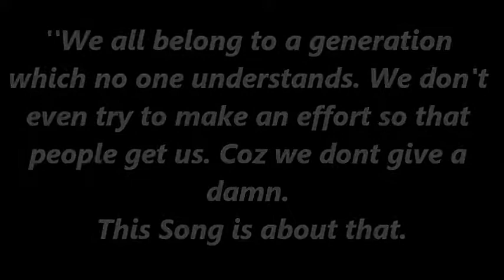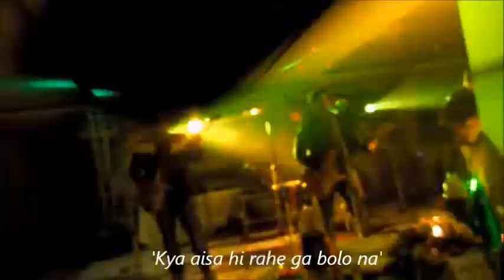Naa Samjho Hamein - SuperSolitude Original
Latest Single from SuperSolitude.
Live at Vivanta by Taj, Srinagar !